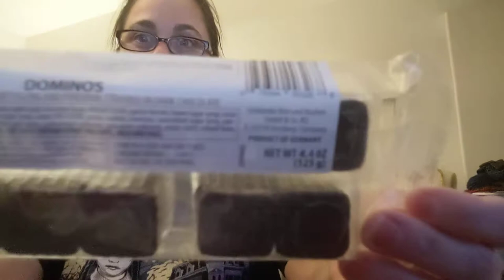Tasting "Dominos"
Gingerbread, fruit filling, and persipan covered in dark chocolate. Could the verdict be anything other than "yum"?